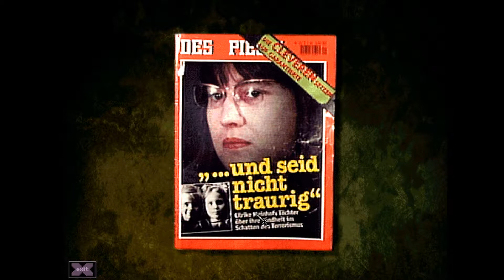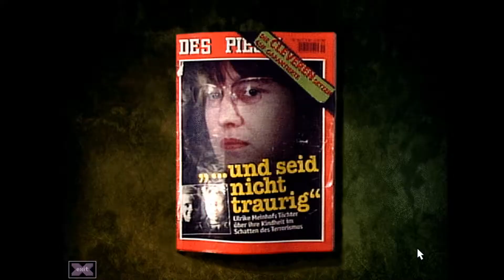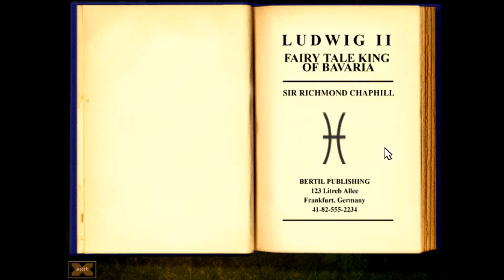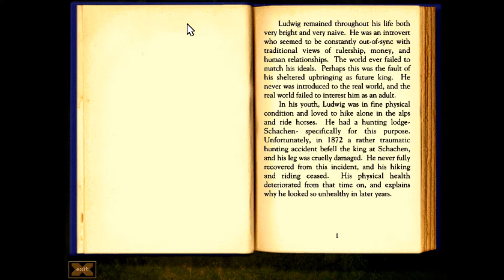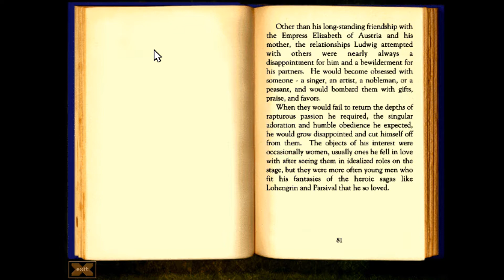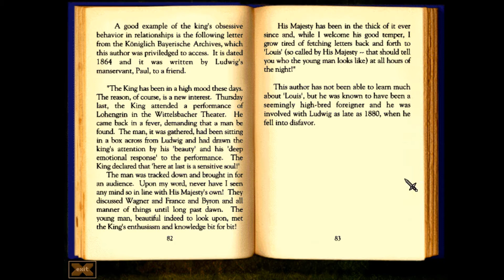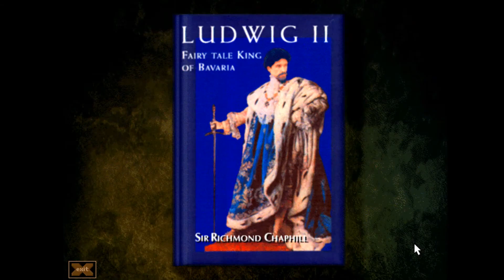Gabriel Knight 2 - The Beast Within (deutsch) [15] - Albträume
Unmatched Treachery